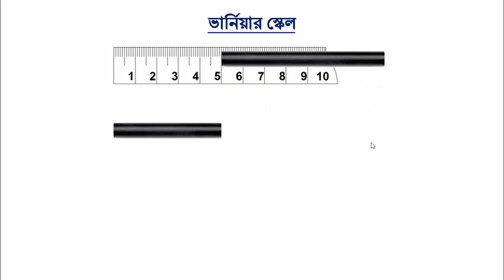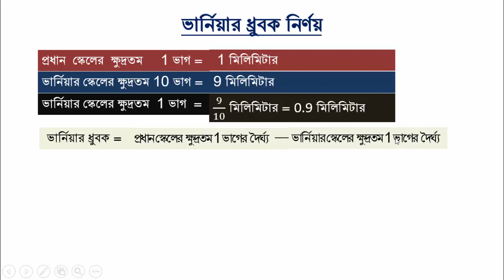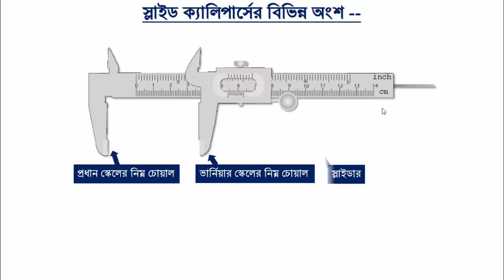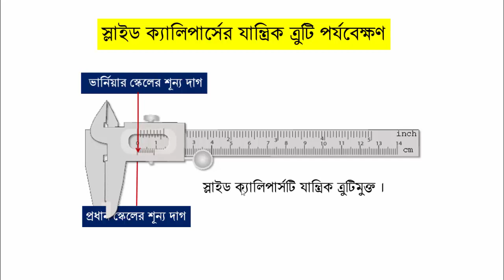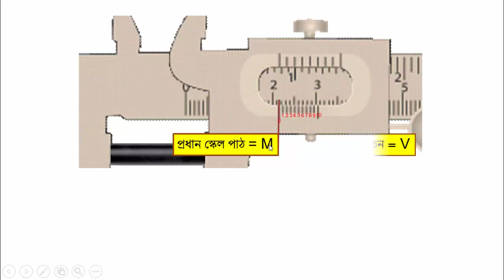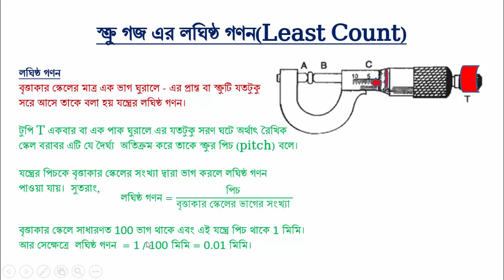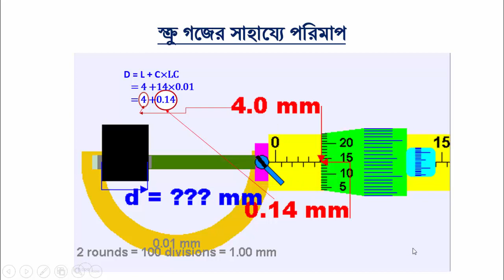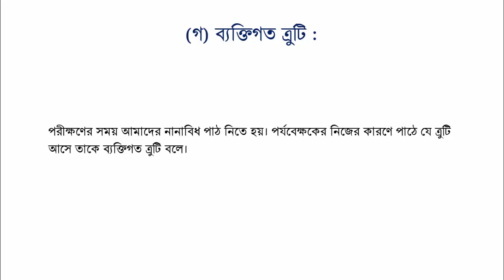Physics Class 9 & 10 Chap 1 Part 3 Bangla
In this video you can learn about Measuring Instruments, Error and accuracy in measurement according to nctb class 9 & 10 physics book.